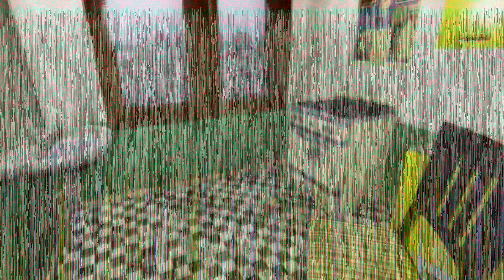Repairtament - GGJ 2020 demo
Demo trailer of a game project developed over a few days during Global Game Jam 2020.

Team (Virga Productions):

Motiejus Ovsianikas - Level Design
Silvija Strončikaitė - Level Design
Dovydas Leonavičius - Level Design
Tomas Griciūnas - Gameplay Design
Justas Jonauskas - Sound Design
Simonas Kuzmickas - Sound Design, Demo Trailer Editing
Jonas Balakauskas - Gameplay Design